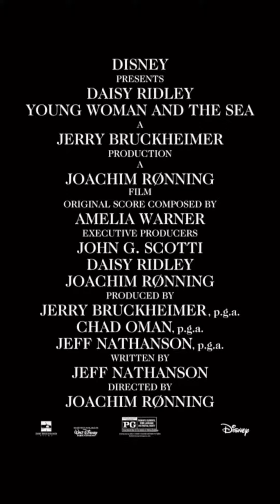21 mile and a nice day for swim. experience the incredible true story of youngwomanandthesee